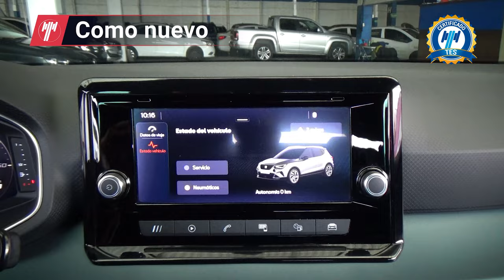Seat / Arona / 2023 - 29085